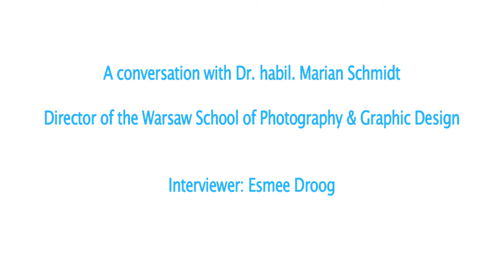A conversation with Dr. habil. Marian Schmidt - Part 4: How to look at an image